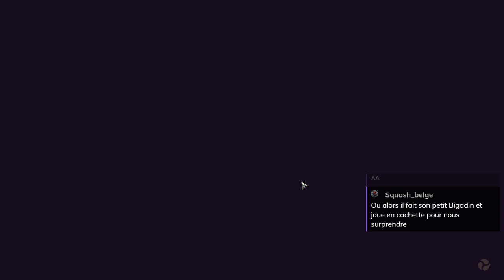SONGS OF CONQUEST - S3E01 - La Baronnie de Loth sur une carte rapide avec très peu de neutres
Gaelden vous propose toute une série de combats et de map sur Songs of Conquest

- Ardarin
- Broudaff
- Glentharil
- Mangazore
- Mazamara
- ZeCid
- Zmoi6